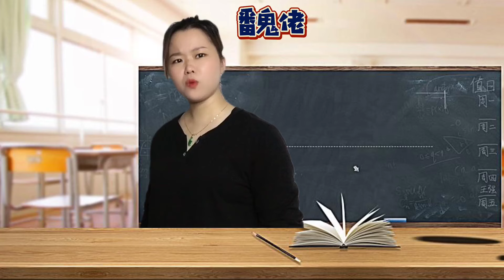“老婆”在广东有几种叫法？从古至今24粤语种称呼，你听过吗